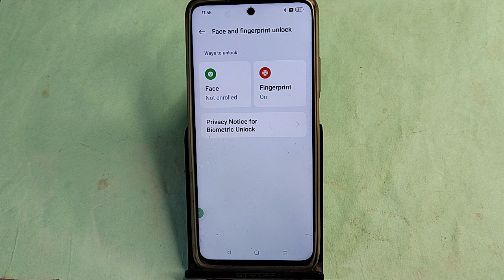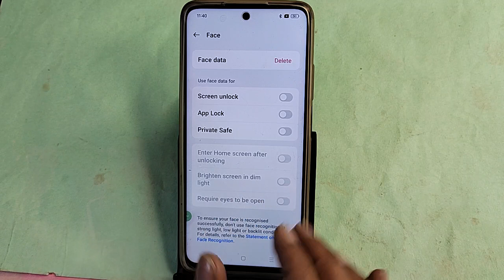Realme Narzo 70 5G me face lock kaise lagaye, how to set face lock